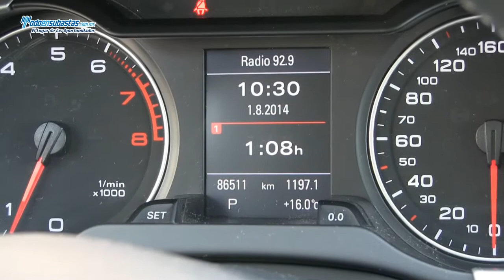AUDI A4 / 2011